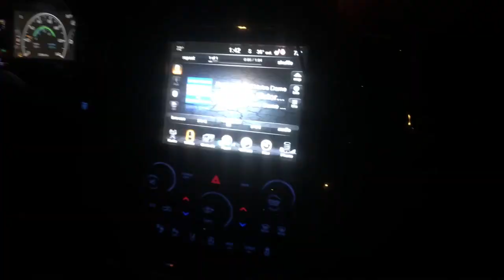Notre Dame vs Michigan Football Vlog! (Traveling to Ann Arbor)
Took a trip to Ann Arbor for the Notre Dame and Michigan game. We were so confident going in and then... well you know what happened. We had a great time nonetheless!